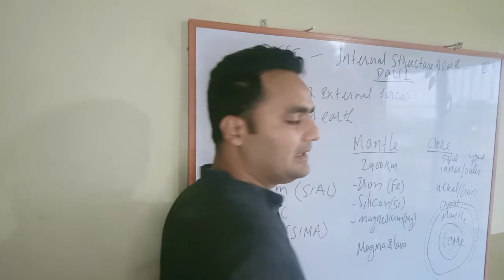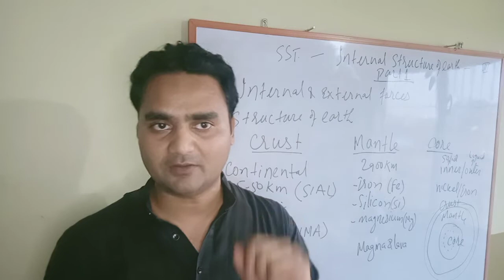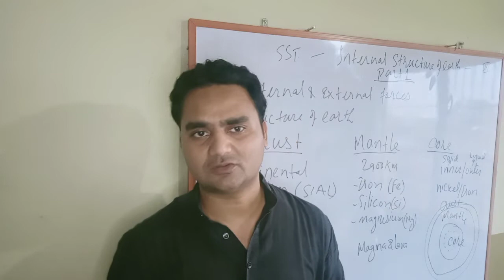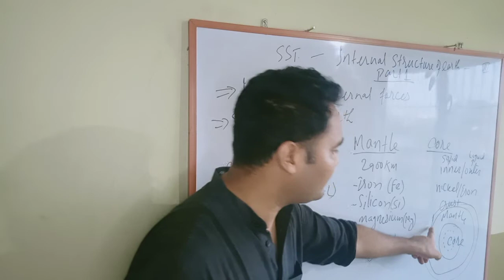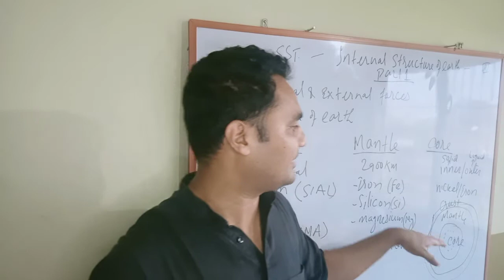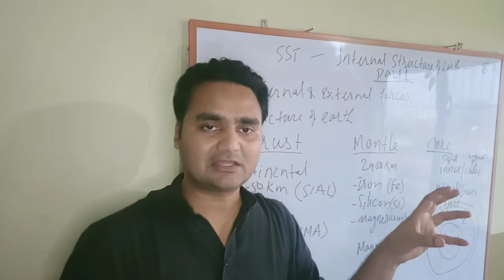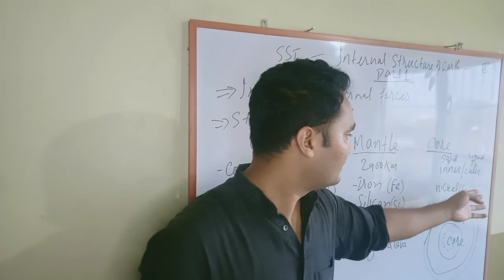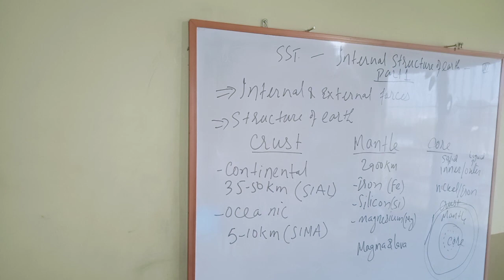internal structure of earth, part I, class VII